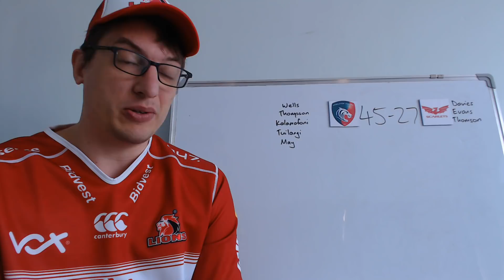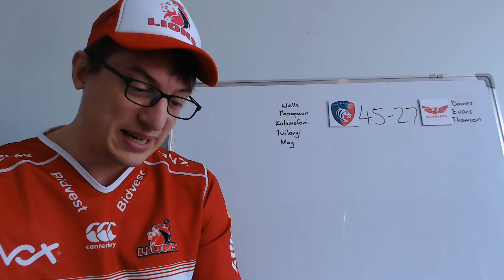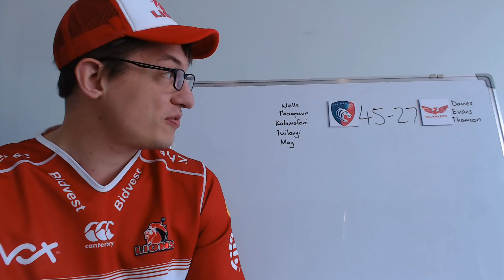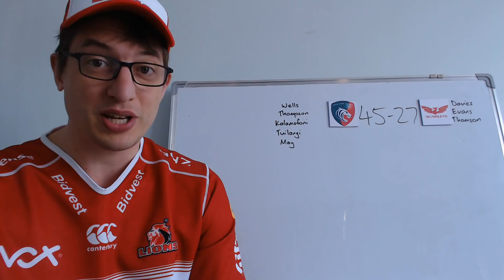Reviewing Leicester v Scarlets - Champions Cup Round 2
A quick look back at the Heineken Cup match between Leicester Tigers and Scarlets